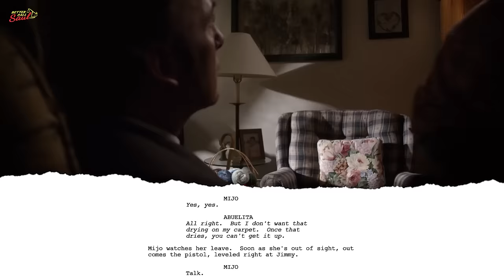Better Call Saul: Script to Screen | 'Mijo'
Watch as the script unfolds over this scene.

About Better Call Saul: Better Call Saul is the prequel to the award-winning series Breaking Bad, set six years before Saul Goodman (Bob Odenkirk) became Walter White's lawyer. When we meet him, the man who will become Saul Goodman is known as Jimmy McGill, a small-time lawyer searching for his destiny, and, more immediately, hustling to make ends meet. Working alongside, and often against, Jimmy is "fixer" Mike Erhmantraut (Jonathan Banks), a beloved character introduced in Breaking Bad. The series will track Jimmy's transformation into Saul Goodman, the man who puts "criminal" in "criminal lawyer."